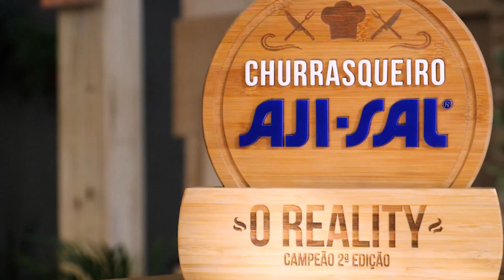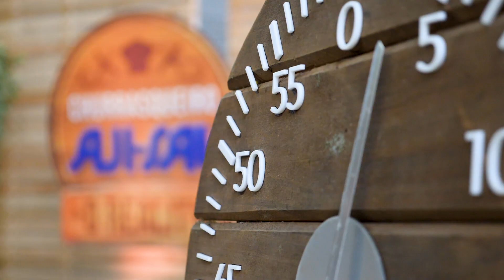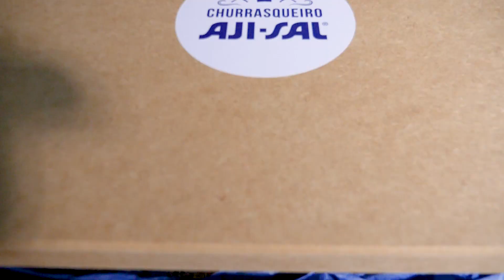Quem ganha a final do Churrasqueiro AJI-SAL®? | Churrasqueadas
No último episódio da temporada do Churrasqueiro AJI-SAL®, o ponto, a apresentação e o sabor do churrasco vão revelar quem é o grande vencedor dessa competição! Quem vai levar?